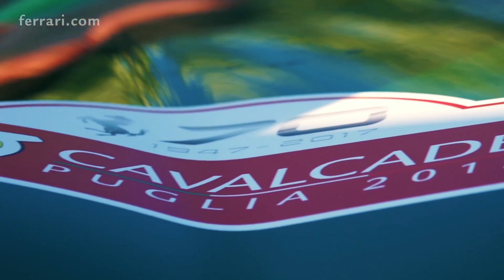70 years of Celebrations | Cavalcade June 21st-26th 2017 Italy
Its fan made my sincere and heartfelt thanks to them send yes they are made by the Mighty Italians

Im also at these apps you can follow thank you